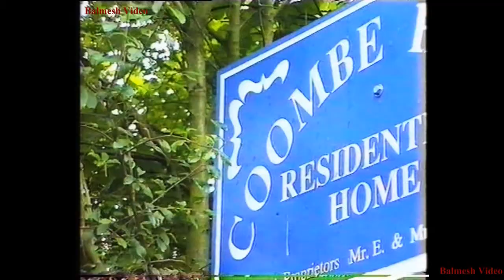Class 37s Galore - Cornish China Clay in 1994.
First an unknown location then Liskeard where a branch train is seen approaching, and then down the branch (to Fowey) and onto the rails to the China Clay works.
Video filmed in Cornwall, England.